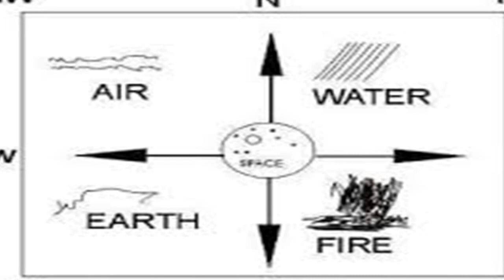കന്നിമൂലയിൽ കിടക്കുന്നവർ സൂക്ഷിക്കണം|Astrology in Malayalam|Jathaka Porutham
Get your complete Malayalam astrology or Jathaka Porutham. daily, monthly and yearly horoscope predictions. Know all about Indian astrology,Malayalam Jathakam,Malayalam jyothisham,Malayalam Vastu, numerology, tarot readings, Chinese astrology and predictions, and more.

ഗൃഹവാസികളുടെ മാന്യത, ധനം ഇവയ്ക്കു ദോഷമുണ്ടാക്കുകയും, കുടുംബത്തകര്‍ച്ചയുണ്ടാകുക എന്നിവയ്ക്ക് കാരണമാകും. വളരെ പ്രധാനപ്പെട്ട ദോഷം, ആ വീട്ടിലെ സന്താനങ്ങള്‍ക്ക് ഗതിയില്ലാതെ വരിക എന്നതാണ്. കുട്ടികള്‍ എത്ര വിദ്യാഭ്യാസം ഉണ്ടായാലും, തൊഴില്‍ ലഭിക്കാതിരിക്കുക, വഴിതെറ്റുക എന്നിവയാണ്.